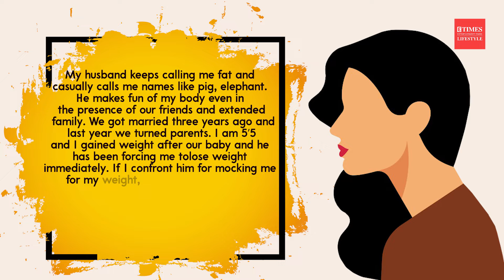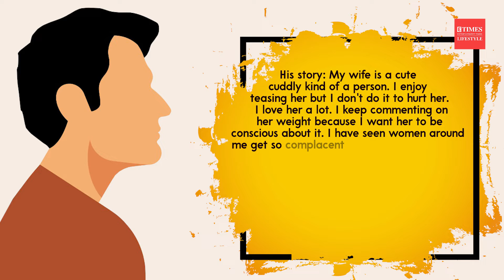His story/Her story: “My husband fat shames me in front of everyone”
All couples have their struggles based on jealousy, values, miscommunication, cheating, etc. So here is a couple where the wife feels that her husband fat shames her in front of everyone while the husband says he does not mean it that way and simply concerned for her health.  Watch this video to know what two of our experts had to say to them.